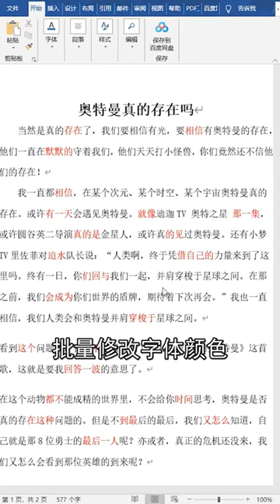【小技巧合集】你中招了几个？